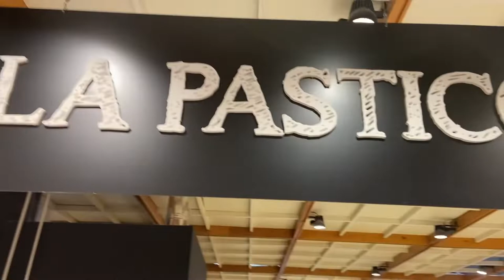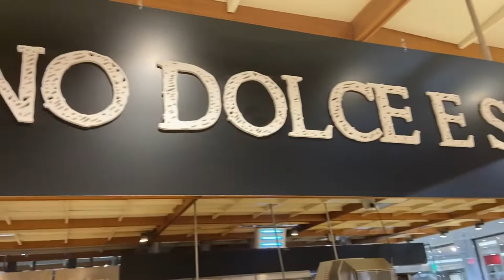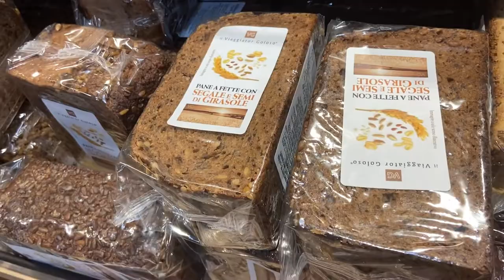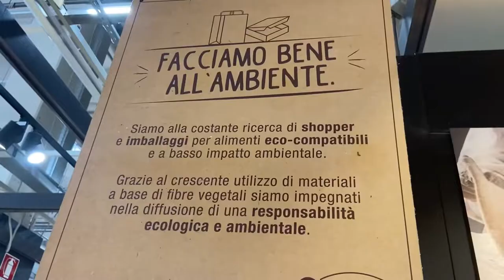Most Famous Bakery in ITALY| (Cakes, Sweets and Biscuits) Italy Travel Vlog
Italian bakery#stylishparsavlog

The tradition of Italian bakery is old.
  The time of the ancient Romans, where cakes were made.
  Using flour, honey, eggs and fresh cheese

All kinds of things are made fresh in this bakery

Bakery and baked goods categories like bars,
breads (bagels, buns, rolls, biscuits and loaf
breads), cookies, desserts (cakes,
cheesecakes and pies), muffins, pizza, snack
cakes, sweet goods (doughnuts, Danish, sweet
rolls, cinnamon rolls and coffee cake) and
tortillas.
Stylish Parsa Vlogs
My video link 👉 Top 1 Most unique Bridge in the world|Tiberius Bridge